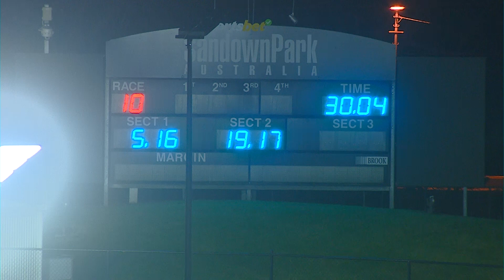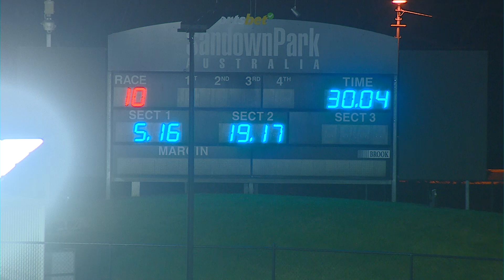SAP TUE 07 NOV 23 R10